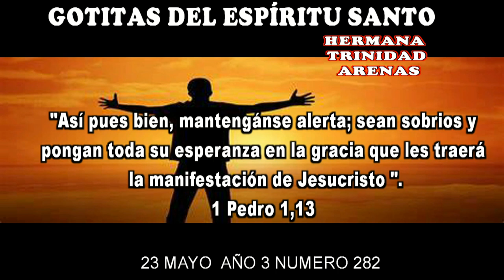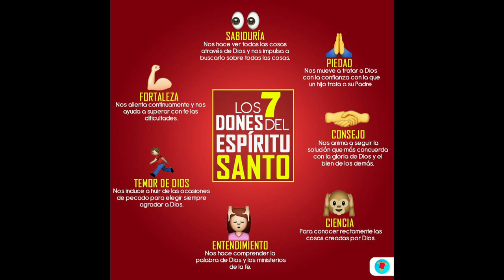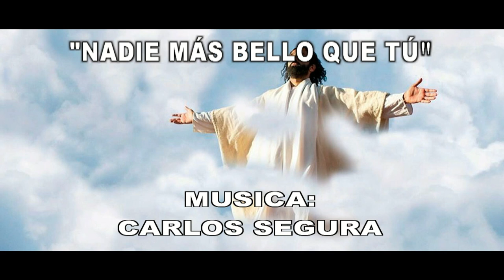GOTITAS DEL ESPIRITU SANTO AÑO 3 NUMERO 282 23 mayo